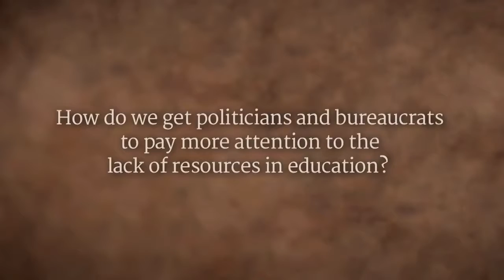Investing in Long-Term Goals - Sadhguru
India faces a major resource crunch, in education and on all levels, due to its rapid post-Independence population increase. Sadhguru explains that, due to the election cycles of our democratic government, our elected leaders only benefit by focusing on short-term goals. To achieve long-term goals, we must first educate the citizenry on what will provide real wellbeing.

sadhguru
sadhguru 2019,
sadhguru speech
sadhguru latest
sadhguru 2020
sadhguru meditation
sadhguru speeches
sadhguru motivation
sadhguru shiva,
sadhguru advice
sadguru
sadhguru bangla
sadhguru live
satguru
isha foundation
yoga